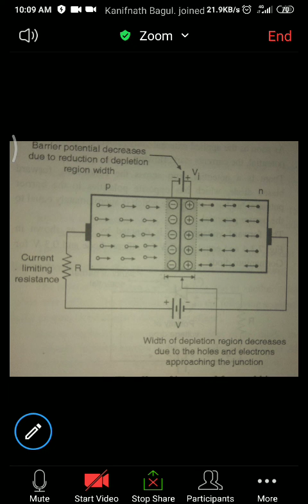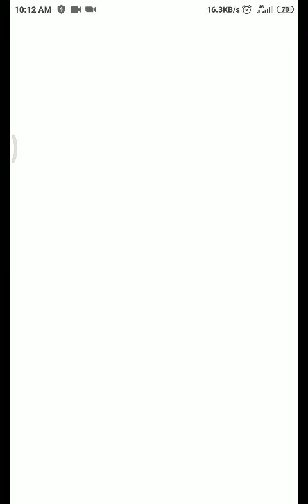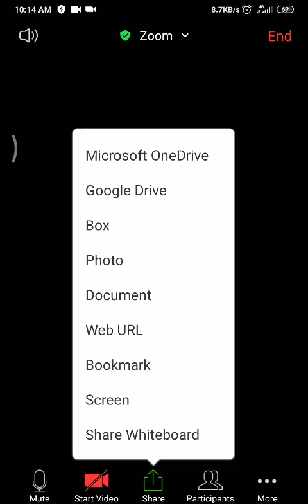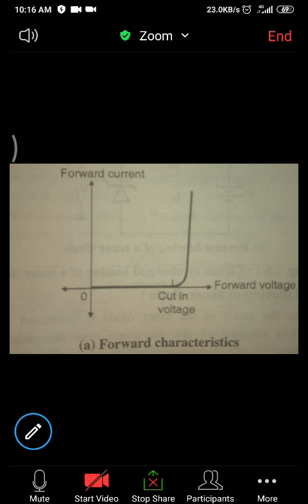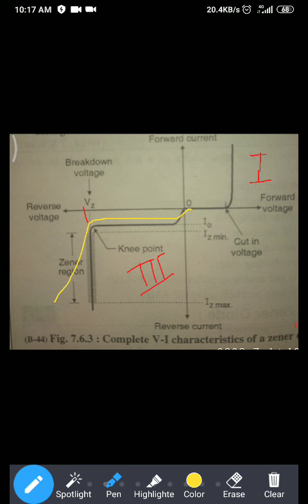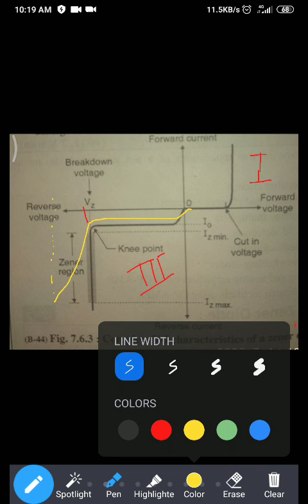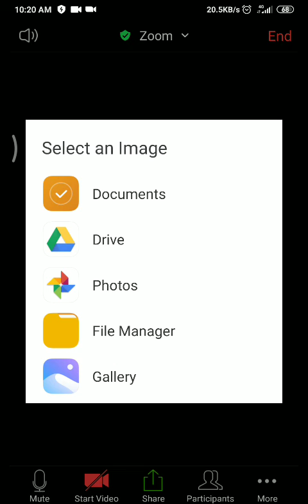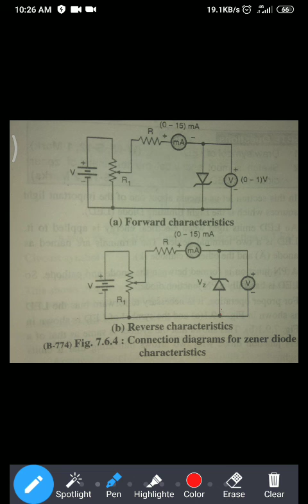Fundamentals of Zener Diode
Construction, biasing, breakdown and  complete VI characteristics of Zener Diode